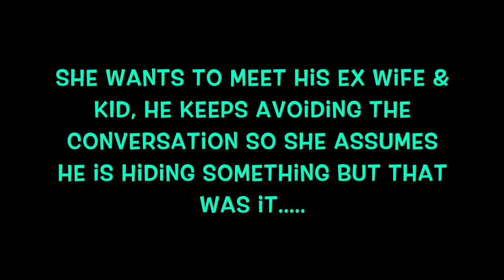90 Day Fiance Before The 90 Days Season 4 Ep 7 REVIEW